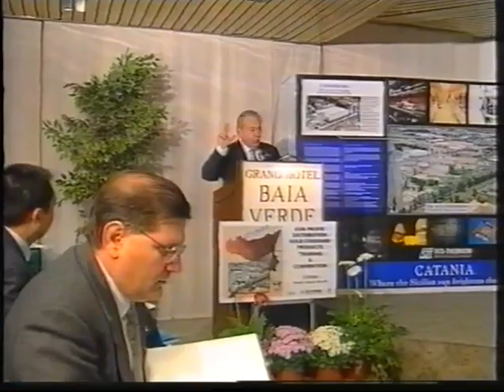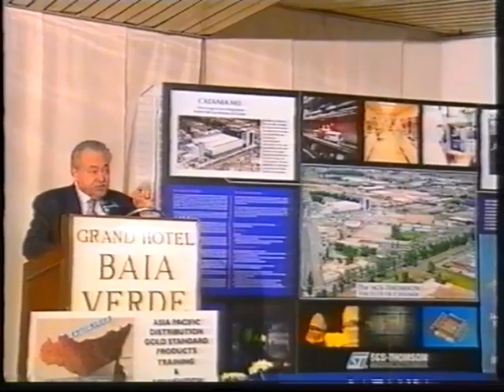Asia Disti Sales Convention PP Monday 11 March 1998